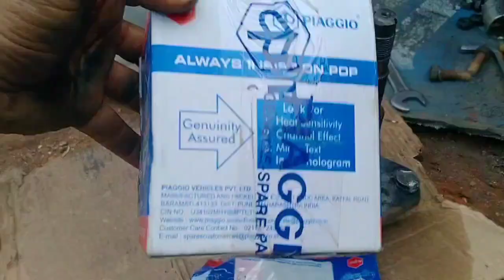Piaggio ape rear bearing/ & hub replacement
How to ape hub replacement
How to ape rear bearing
How to ape rear bearing check
How to ape rear bearing problem
How to ape rear bearing replace